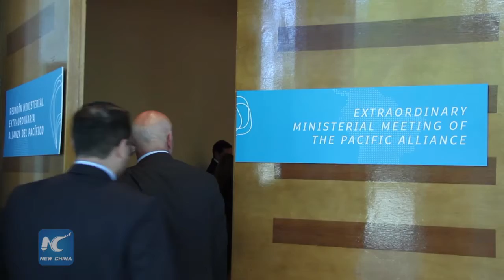Disappointed by Donald Trump, Pacific Alliance to collaborate more with Asia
The Pacific Alliance countries, including Chile, Peru, Mexico and Colombia, are seeking more collaborations with Asia, as declared at its Extraordinary Ministerial Meeting held in Chile during the third week of March.
The trade bloc is adjusting its direction, out of disappointment over U.S. President Donald Trump’s protectionist policy since his inauguration.